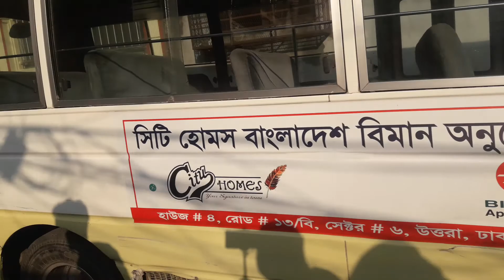Uttara Dhaka Sector 6